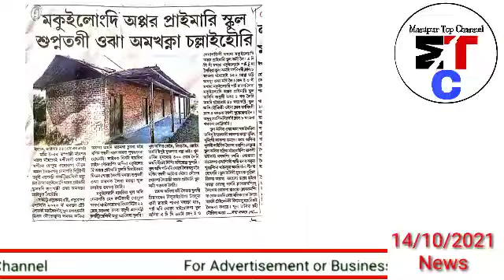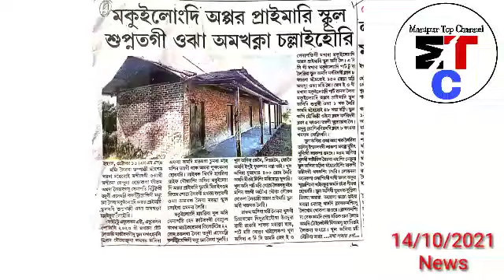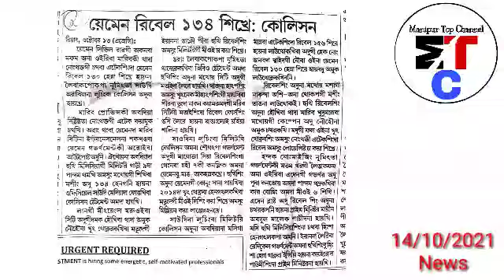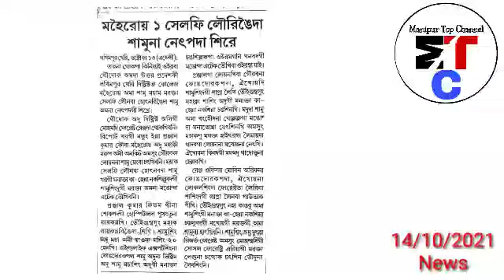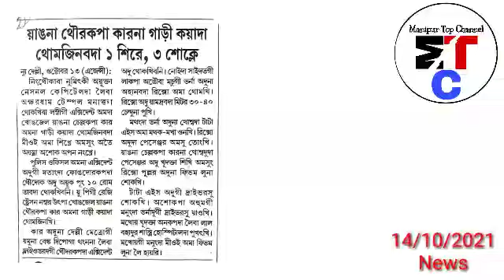Sibagi Chairak Pikhare||Minister Louthokpa gi||Selfie Louringai Sire||Thomjinbada 1 Sire, 3 Sokle